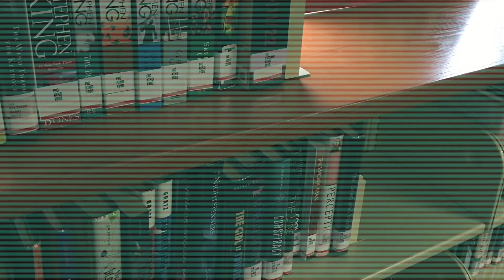Teen Read Week 2016